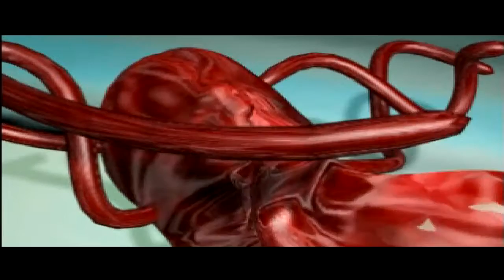Spider-Man 2099 |#17| Let's Play Spider-Man (Playstation 1) [100%] [German]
Immer auf dem neuesten Stand bleiben:
«Spider-Man (Playstation)»
Action-adventure, beat 'em up  von Neversoft Entertainment.

«LETS PLAY Spider-Man 100% (Playstation)»
Gameplay Deutsch / German
Kommentiertes Gameplay von Swerik [2016]
■Beschreibung■
Spider-Man ist ein action-adventure, beat 'em up basierend auf Marvel's Spider-Man. Es wurde von Neversoft entwickelt und von Activision für die PlayStation im Jahr 2000 veröffentlicht; Das Spiel wurde später von verschiedenen Entwicklern auf anderen Plattformen geportet, wie zb.: Game Boy Color, nintendo 64, Dreamcast und Windows. Zwei Nachfolger wurden in 2001 veröffentlicht; Spider-Man 2: The Sinister Six, veröffentlicht für den Game Boy Color und Spider-Man 2: Enter Electro, veröffentlicht für die PlayStation.
WICHTIGER HINWEIS:
Spider-Man für die Playstation 1
Viel Spaß beim/Vielen Dank für's Ansehen des Videos! ;D